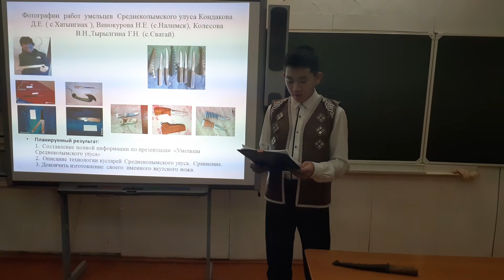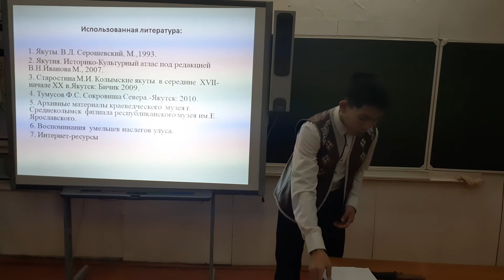Созонов Константин - Техника и технологии - Технические науки /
Тема: Изготовление якутских ножей в Среднеколымском улусе

Руководитель: Винокурова Фаина Дмитриевна, учитель истории

Муниципальное бюджетное образовательное учреждение "Налимская средняя общеобразовательное учреждение"